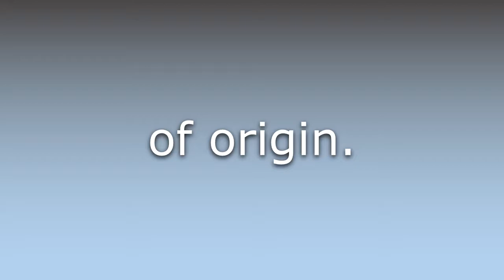What does Beckwith mean?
What does Beckwith mean in English? Learn the meaning of Beckwith.